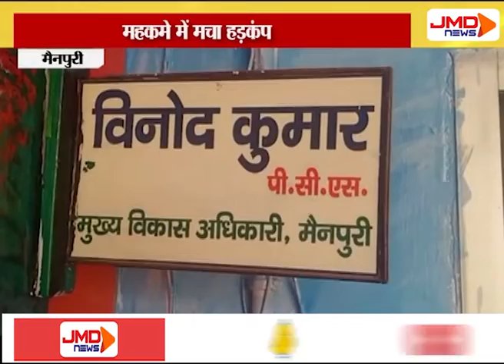वृद्धावस्था पेंशन में फर्जीवाड़े की आशंका | मैनपुरी | JMDNewsFLASH | DEN 308